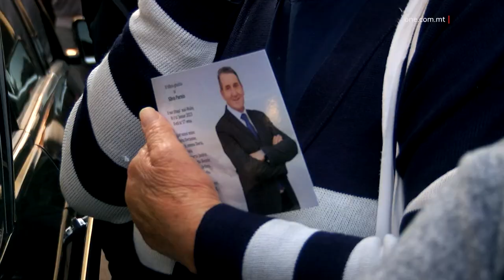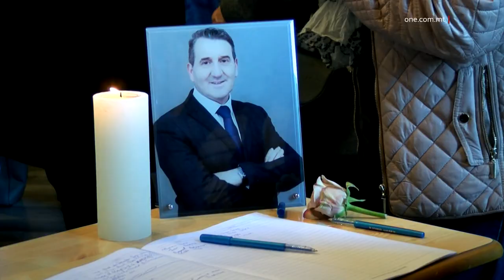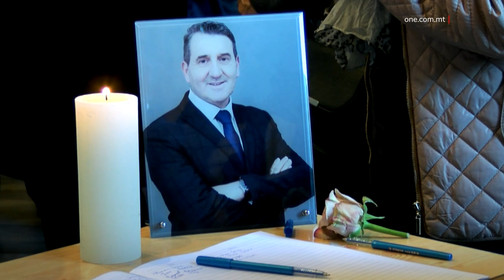ĠENTLOM, UMLI, U KARITATTIV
ONE.COM.MT • Intant, f’Raħal Ġdid, ONE News tkellem ma’ wħud mill-mijiet kbar li nġabru quddiem il-bażilika ta’ Kristu Re biex isellmu lil Silvio Parnis għall-aħħar darba.

Filwaqt li tefgħulu l-fjuri u tawh applaws mill-qalb, huma fakkru l-memorja tiegħu u ddeskrivewh bħala raġel umli u karitattiv. Kien raġel ġentlom, umli, u karitattiv. Hekk ġie deskritt l-eks Segretarju Parlamentari u deputat Laburista Silvio Parnis ftit mumenti wara li ntemm il-funeral tiegħu il-Ġimgħa filgħodu.

Kienu bosta li attendew għall-funeral tal-mibki Silvio Parnis fil-bażilika ta’ Kristu Re f’Raħal Ġdid. Bi fjuri ta’ lwien differenti fi jdejhom, nies imbikkma u b’bixra ta’ dieqa fuq wiċċhom, tkellmu ma’ ONE News u  fakkru f’kemm kien raġel ta’ qalb kbira u dejjem man-nies.
NIES
“Lil Silvio ilni nafu fuq 35 sena u niddeskrivih bħalma jiddeskrivih kulħadd: raġel m’hawnx bħalu u ħin kollu man-nies. ”

“Niddeskrivih bħala raġel sempliċi, raġel b’qalb kbira. Il-pajjiż tilef raġel kbir. Kien raġel li mingħajr ma trid tinġibed lejh. ”

“Twajjeb u jaqdik minn kif jista’.”

“Raġel umli, raġel iħobb lil kulħadd, qalbu tajba. Ma nistax niddekrivi kemm kien raġel sew.”

“Dejjem niftakru jieħu ħsieb it-tfal il-MUSEUM u mbagħad sar politiku. Dejjem kien man-nies, tan-nies. Hawnhekk aħna tlifna pilastru li kien dejjem man-nies.”

“kien bniedem ta’ qalb kbira, ħanin, iħobb il-fqir, iħobb lil min hu batut ukoll, imma l-bambin iddeċieda li jsejjaħlu għal għandu.Forsi se jmexxi aktar ’il quddiem fis-sema, imma kien bniedem verament jixraqlu din il-festa hekk kbira. Din hija festa, mhux funeral, għax festa kbira li Alla għoġbu jsejjaħlu, u aħna ġejna lejh.”

Il-karità mal-proxxmu kienet l-iktar ħaġa li spikkat fost il-kummenti tan-nies, għax il-vokazzjoni nobbli ta’ Silvio kienet li jgħin lil kull persuna li kien ikollha bżonn.

NIES

“Qalb kbira ħafna, jgħin lil kulħadd: żagħżugħ, Nazzjonalist, Laburist, int min int se jgħinek.”

“Kien raġel rett, nistgħu ngħidu. Kien karitattiv ħafna. Jekk tistaqsih xi ħaġa, jipprova jgħinek. ”

“jiġi d-dar ikellmek, jistaqsik x’għandek bżonn u, qabel ma jitlaq mid-dar, kien jgħidlek, ‘Ikollok bżonn, ejjew’.”

“Jien kont niftaħlu l-uffiċju tiegħu. Kont niftaħulu filgħodu u nagħmel sat-tmienja ta’ filgħaxija. Ma kienx hawn kandidat karitattiv daqsu. Kien jaħdem għan-nies u għall-fqar. ”

B'dawk il-kummenti mimlija emozzjoni minn dawk preżenti ngħalaq l-aħħar kapitlu ta’ Silvio Parnis hekk kif għadda għall-ħajja ta’ dejjem.